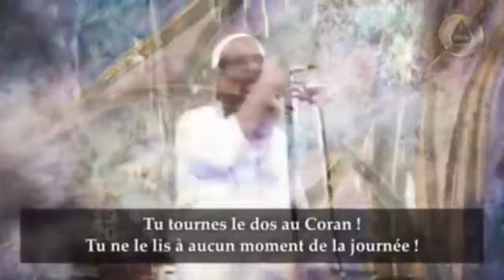Honte à nous: le Coran est dans notre maison, mais…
⚠️ « Le Coran frappe à la porte de nos cœurs matin et soir, mais personne pour répondre à cet appel. (…)
‎Ne laissez pas un jour s’écouler, sans que vous lisiez dans ce Coran ! »

‎Cheikh Raslan
‎حفظه الله تعا لى